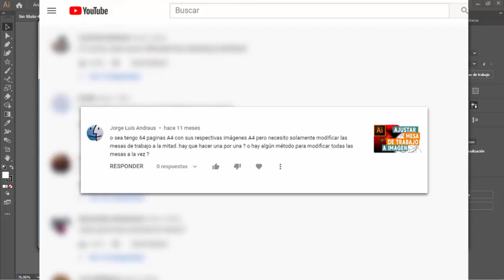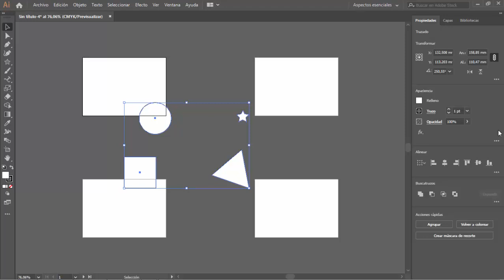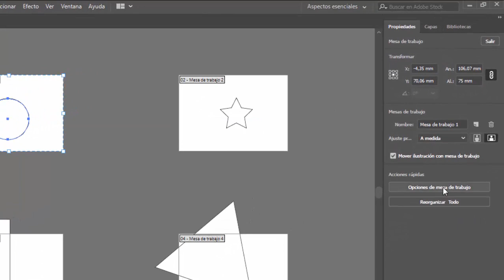Como editar varias mesas de trabajo JUNTAS en illustrator cc2022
Como puedo hacer para editar(aumentar y reducir el tamaño, orientación) de varias mesas de trabajo al mismo tiempo en illustrator cc2022. Nos consultan acerca de como hacerlo luego de ver nuestro video anterior donde mostramos como ajustar mesa de trabajo a imagen.